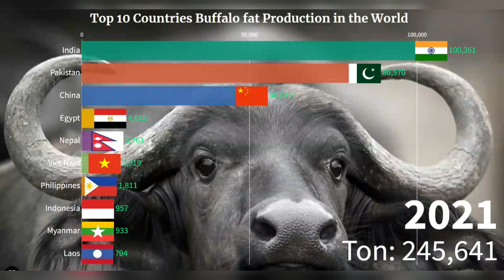Top 10 Countries Buffalo Fat Production in the World | Largest Country Producing Buffalo Fat...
Top 10 Countries Buffalo Fat Production in the World, Largest Country of world Producing Buffalo Fat,Top 10 countries buffalo fat production in the world by country,